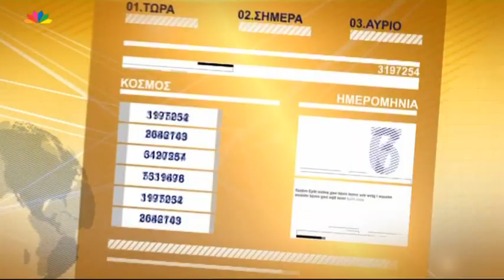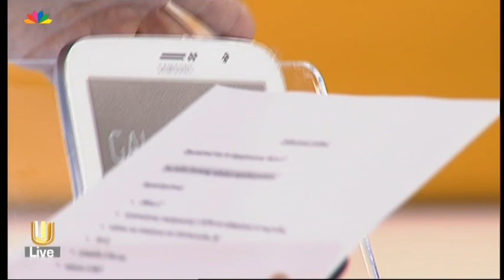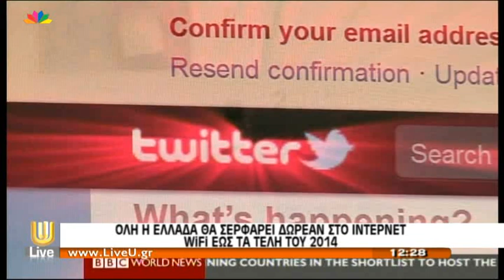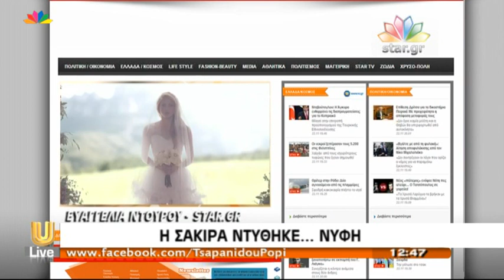Live U - 27.3.2014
«Ρολά»  κατεβάζουν οι φαρμακοποιοί από σήμερα, αντιδρώντας στο πολυνομοσχέδιο που επιτρέπει την πώληση φαρμάκων  στα σούπερ μάρκετ και τα παιχνιδάδικα. Ο πρόεδρος του Φαρμακευτικού Συλλόγου Πειραιά, στην κάμερα του LiveU.
Συνεχίζεται το θρίλερ με το Μπόινγκ,
Διεκόπησαν οι έρευνες λόγω κακοκαιρίας
«Άν δεν περισυλλέξουν έστω και ένα συντρίμμι από το αεροπλάνο δεν μπορούμε να πούμε τίποτα, ωστόσο το μόνο σίγουρο είναι πως το αεροπλάνο δεν είχε πρόβλημα», δήλωσε κατηγορηματικά ο πρόεδρος των Ελεγκτών Εναέριας Κυκλοφορίας, σχετικά με το χαμένο Boeing. Τι είπε για τον πιλότο και τι για τα τελευταία σενάρια που βλέπυξν το φώς τη δημοσιότητα για την τύχη του εξαφανισμένου αεροσκάφους;
Τι προβλέπει η νέα Εθνική Γενική Συλλογική Σύμβαση Εργασίας; Τι γίνεται με τις 3ετίες; Θα χαθεί ο 13ος και ο 14ος μισθός; Θα ισχύσει γονική άδεια και στους άνδρες; Τι γίνεται με τα κόκκινα δάνεια; Ο πρόεδρος της ΕΣΕΕ, Βασίλης Κορκίδης, μας ενημερώνει για όλα τα παραπάνω και όχι μόνο.
Γάλα ημέρας θα είναι αυτό που θα μπορεί να καταναλώνεται δύο ημέρες μετά την παστερίωσή του, είπε ο υφυπουργός Ανάπτυξης στο LiveU. Τι άλλο είπε σχετικά με το θέμα των ημερών, στην Πόπη Τσαπανίδου.
Σωτήρια παρέμβαση από  φιλοζωική ΜΚΟ στην Ικαρία ώστε να δοθεί ένα τέλος στη βάρβαρη πρακτική των βαρελόσκυλων» και να μειωθεί σημαντικά η κακοποίηση των αλυσοδεμένων σκυλιών. Τι είπε η πρόεδρος της πανελλήνιας φιλοζωικής οργάνωσης.
Νέες φουρτούνες για τους ΑΝΕΛ μετά τις αποχωρήσεις Γιαταγάνα - Γιοβανόπουλου
Πλεόνασμα, πολυνομοσχέδιο και εκλογές πυροδοτούν την αντιπαράθεση στο πολιτικό τραπέζι του LiveU. Καλεσμένοι στο στούντιο της εκπομπής οι Τάσος Νεράτζης από τη ΝΔ, Γιώργος Βαρεμένος από τον ΣΥΡΙΖΑ και Νίκος Τσούκαλης από τη ΔΗΜΑΡ.
Μαθήτριες λυκείου δημιούργησαν μια εικονική εταιρία που προσφέρει παροχή εκπαιδευτικού υλικού σε παιδιά οικογενειών που αυτή τη στιγμή πλήττονται από την οικονομική κρίση και δεν μπορούν να καλύψουν τις εκπαιδευτικές τους ανάγκες. Τι είπαν οι 3 μαθήτριες καθώς και η καθηγήτριά τους στην Πόπη Τσαπανίδου, για την πρωτοποριακή εικονική επιχείρηση καθώς και για το κοινωνικό μήνυμα που θέλουν να περάσουν μέσα από αυτήν.
Η πορεία των οικοδόμων καταφθάνει στην βουλή
Αθλητική κίνηση της ημέρας